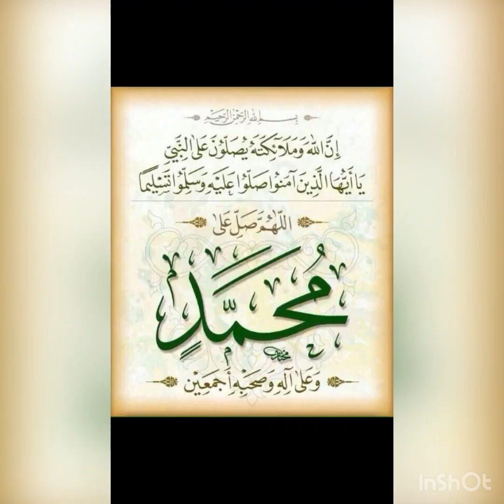عُمره ٢٠١٩ Ummrah and Ziyaraat-e-Madina(جنت البقيع & غارِحِرا)this video will make u happy انشاءالله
الحمدالله دوستو جمعه كا تحفه، اُميد هي آپكو پسند آئيگا. Friday gift for my friends. I hope you like it.. Allah Pak Se dua he “ Allah SWT hum sbko apney or Apney Habib k gher ki ziyarat naseeb fermaey. Aamin 🤲🏻“ ♥️♥️